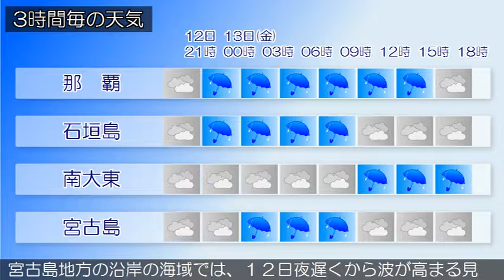2017/01/12 沖縄地方の天気予報 夕